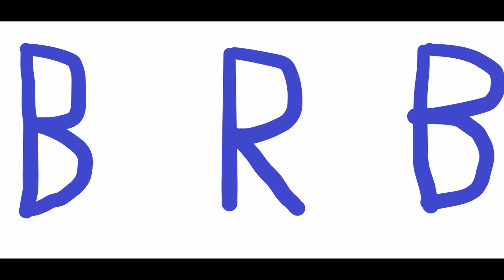1 Party Hard, or hardly party? I'll let myself out.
Not gonna lie, this whole series was me saying to myself "I enjoy the content that I have created thus far, but I can do better." On the low, there were about 20 - 30 videos that I made that didn't make the cut.

I cut out those series cause I thought they were pretty bad, but would be good enough for a first time internet participant. Maybe after the Twitch is done I'll release those in a "Forgotten Video" Series that I think a lot of channels do when they got nothing for the day. Either way, enjoy this. Murder isn't always a bad thing!

If that terrible dad joke in the title didn't drive you away, you are a hero of the people, and I appreciate it.

Game Source: Steam